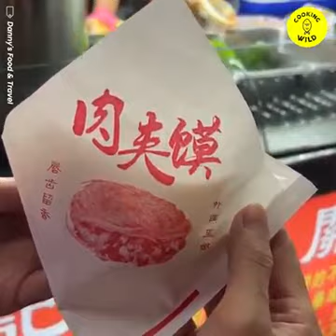Rougamo Burger - Taiwanese Street Food Cooking Wild Official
We’re all about real honest food, cooked authentically. We'll take you on an outdoor cooking journey where you can hear the bacon sizzle, watch the cheese oozing as it melts and almost taste the very best recipes as they come to life.